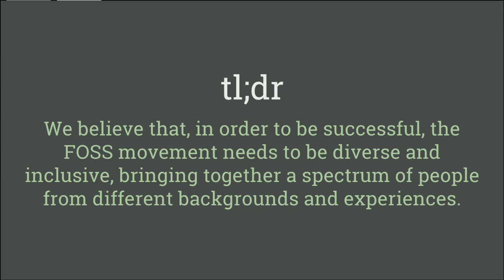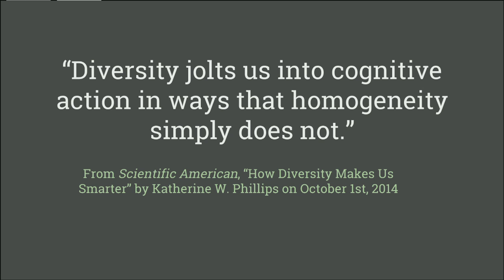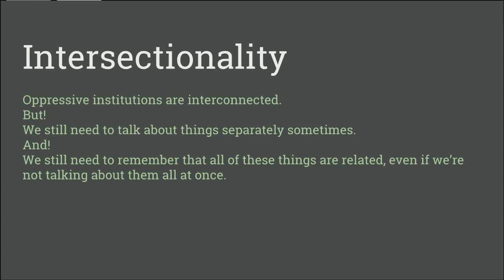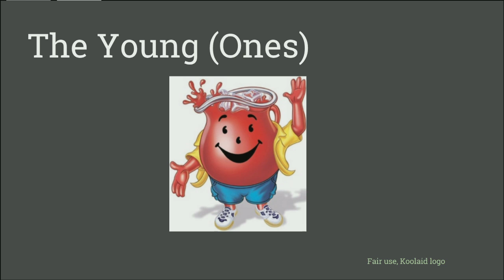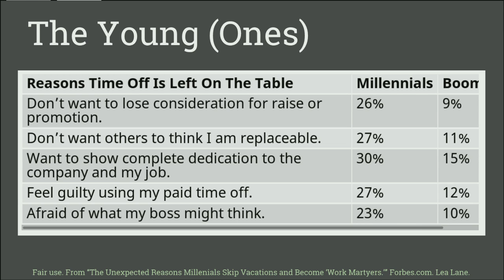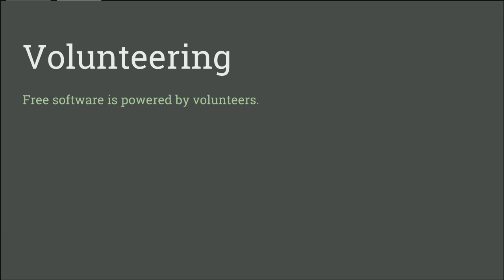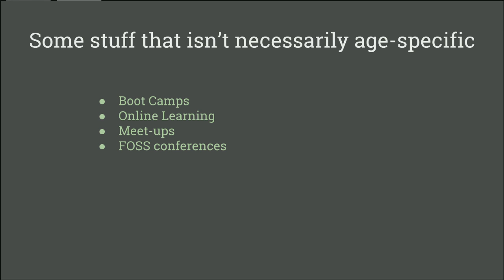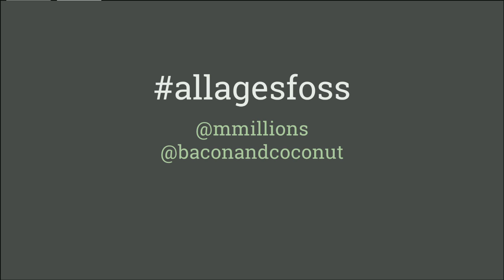LinuxFest Northwest 2017: All Ages: How to Build a Movement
We want the free software movement to keep growing and one facet of successful movement building is embracing a multi-generational community. The good news is that there is no age requirement for using, promoting and contributing to free software. The bad news is that we aren't always doing a great job of facilitating a diverse, inter-generational movement. We'll take a look at what we're currently doing to bring in young people, how we are treating older people in our communities and where there is room for improvement.

Using examples from other movements and inter-generational communities, we'll identify tactics that aren't being used to build the free software community and see what we can collectively port over. We plan to inspire the audience to find ways to recruit and retain young people, inspire older people to participate and maintain an unbroken thread of free software conservatorship.

This session is accessible to anyone with a general knowledge of what free software is, and that open contribution communities power many free software projects.

Please give us a detailed overview of your session and why attendees will be excited to hear about it.